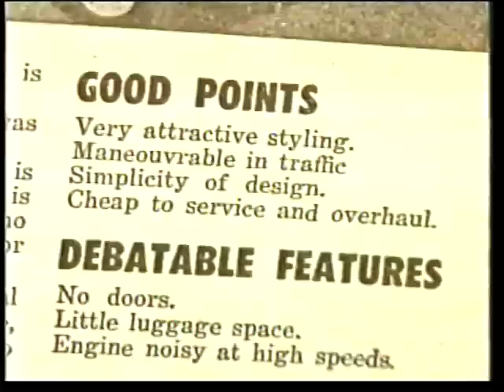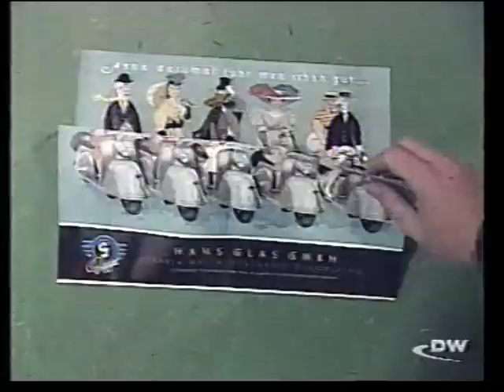Best of... Goggomobil!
Some of the best Goggomobil clips, also including Goggo material from Australia, Goggomobil Dart, etc.